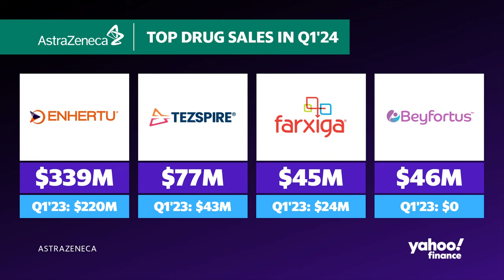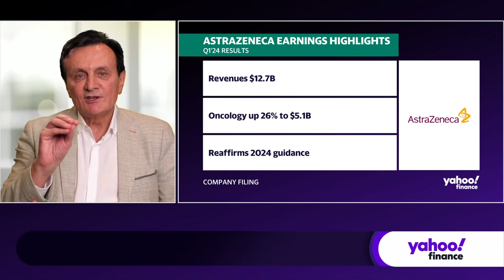AstraZeneca CEO talks blowout earnings, global growth, new drugs, and pricing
AstraZeneca shares (AZN) revealed a first-quarter earnings beat on Thursday, posting revenue of $12.68 billion, a 19% year-over-year gain. In addition, the pharmaceutical giant has reiterated its full-year guidance by claiming its "core EPS is expected to increase by a low double-digit to low teens percentage." To keep that guidance, the company bolstered its drug production, particularly in China, as uncertainty caused by geopolitical conflicts gave cause for concern.
Shares of the pharmaceutical giant are rising on this news.
AstraZeneca CEO Pascal Soriot joins Yahoo Finance Health Reporter Anjalee Khemlani to discuss AstraZeneca's performance, its production abilities, and future cancer treatments.
"We are very much engaged in China, and we have been for many, many years. Having said that, of course, we have considered all this geopolitical tensions, and we have established a very resilient supply chain. We have manufacturing sites in China for China and some other countries in the emerging markets, in particular," Soriot speaks on the company's international ties. "Aand of course, we have a supply chain that is dedicated to what you might call the Western world — the US and Europe, for instance. We are right now in the process of building a cell therapy manufacturing site in Maryland. So, we really have a very resilient supply chain that has shown that it can sustain a crisis, and the COVID was a good example of this. "
About Yahoo Finance: